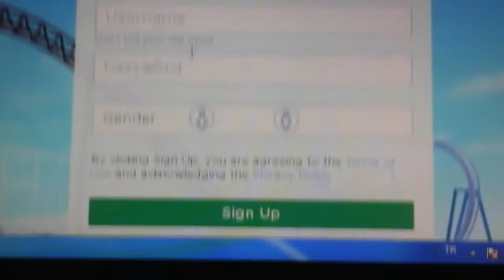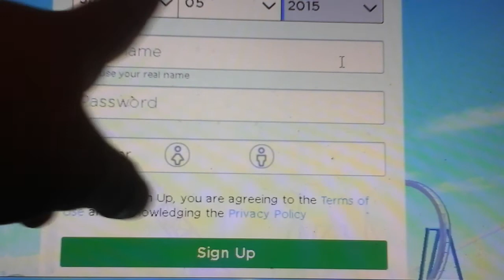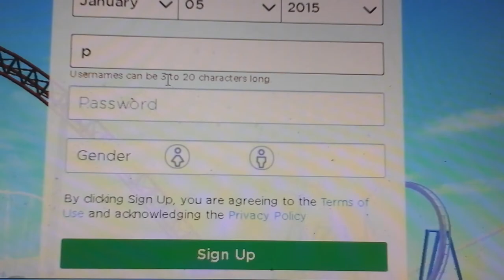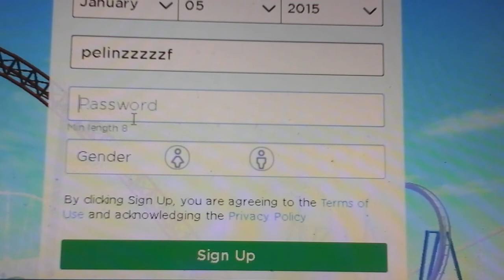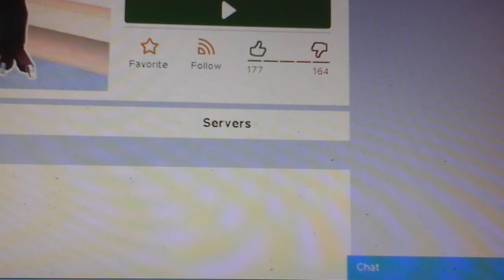Roblox nasıl yüklenir😙bilginiz olsun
Bugün roblox yüklenirken nelere dikkat etmeliyiz konuyu açıkladım umarım beyenirsiniz  👋    baybay